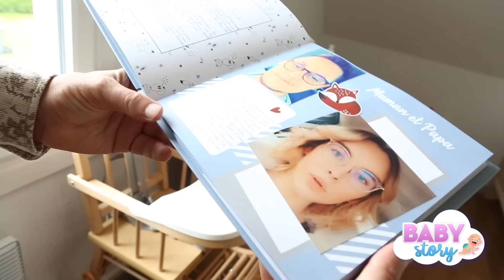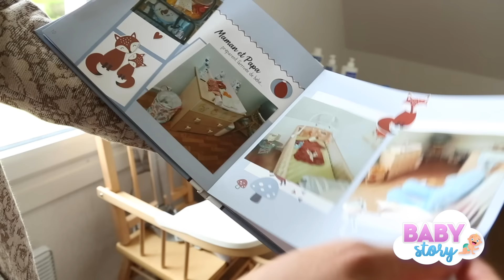BABY STORY (ÉPISODE 24): 1ER BÉBÉ DE FRANCE D’UN HOMME ENCEINT EN COUPLE TRANSGENRE